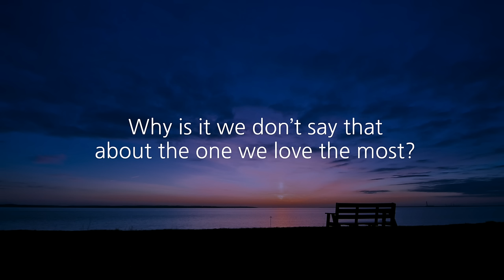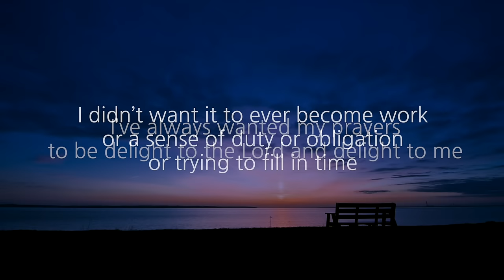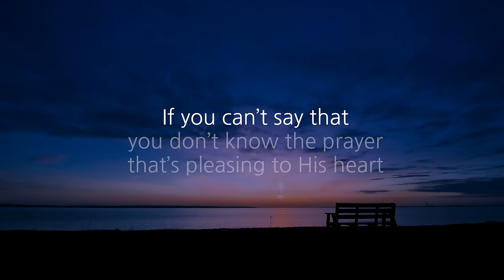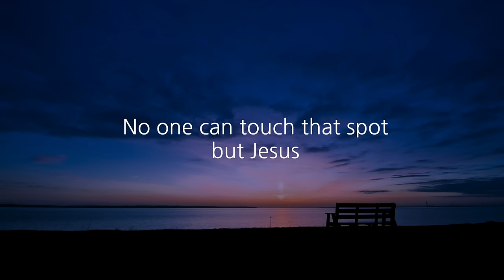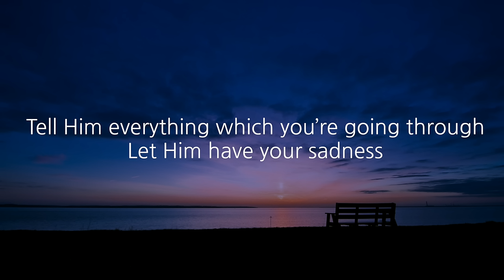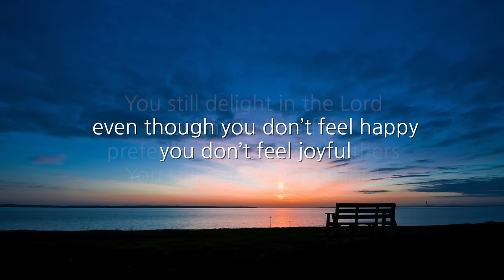The first priority (David Wilkerson)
- Prayer that is pleasing to the Lord